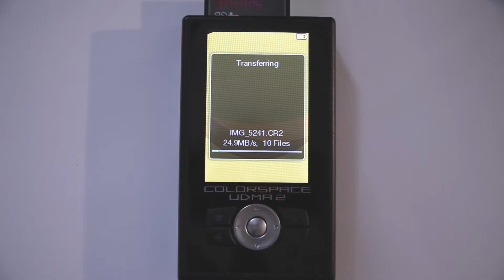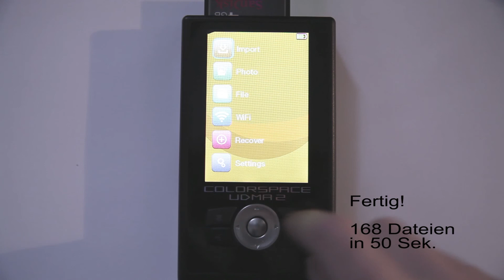Colorspace UDMA2 - Betrieb mit HDD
Wie lange dauert der Start und der Übertrag von Daten mit dem
Colorspace UDMA2 und der originalen Samsung HDD?